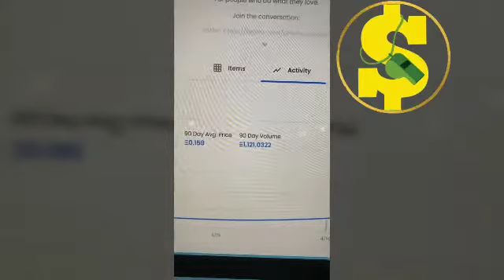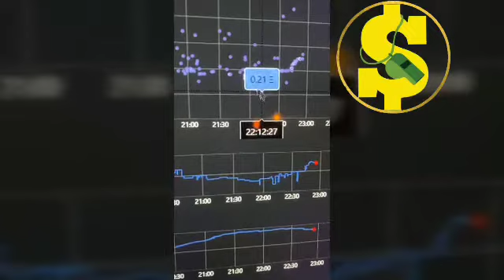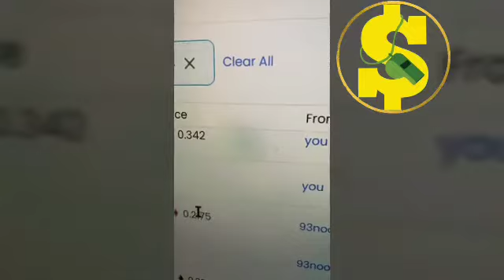كيف تحقق 300 دولار يومياً من بيع ال nft🤑 ما هو nft 💲nft للمبتدئين 💲Master Addie